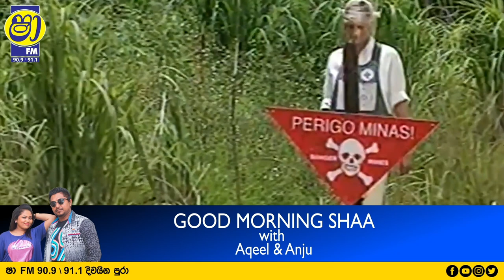අද ඩයනා හිටියානම් ? | GOOD MORNING SHAA